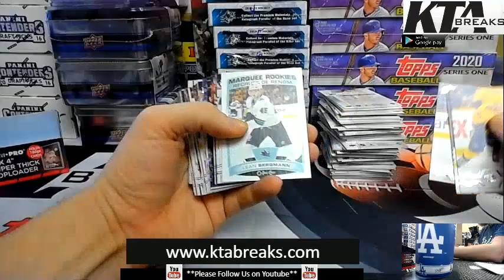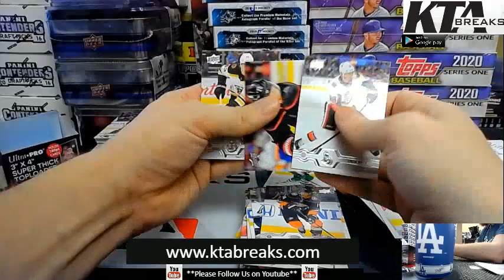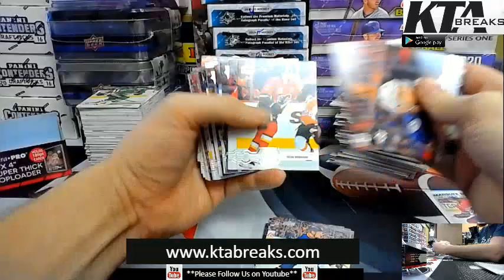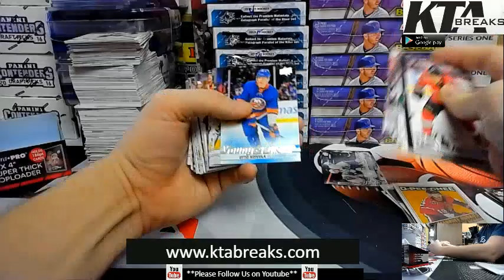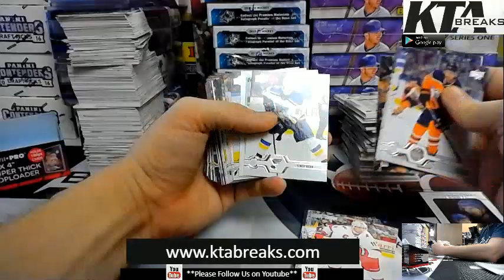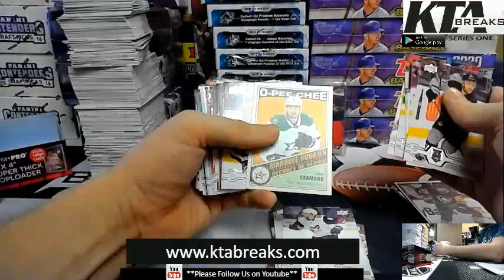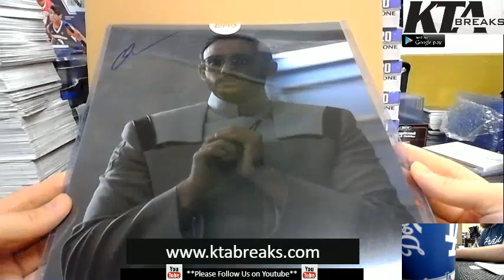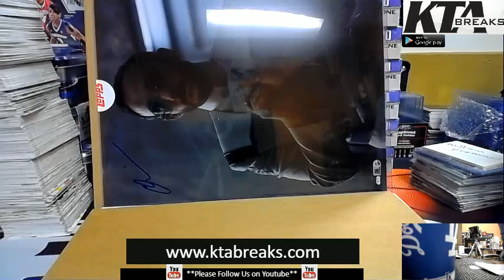KTAuthentics - 2019-20 Upper Deck Series 2 hockey hobby box break - williamfreeman